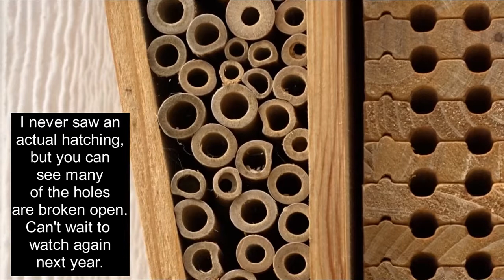A season of monitoring the Bee House Box which housed all sorts of Bees and Wasp Nests!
We acquired a free Mason Bee box in June, after the Mason Bee's occupy the nest but we put it out anyway and enjoyed 2 months of watching bees and wasps hang out and fill up the holes! We also had an alarming snatch and grab event! I have so much to learn, especially about identifying different species of wasps and bees so please excuse my ignorance. Please comment if you can identify any of the insects and or their behavior that were recorded because some of it was super freaky!